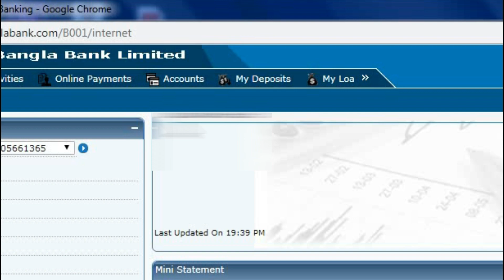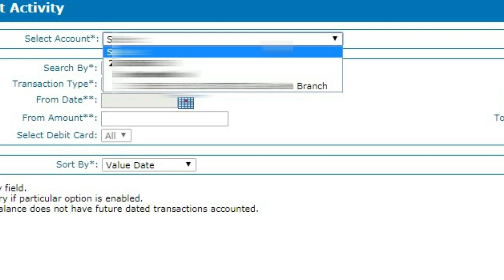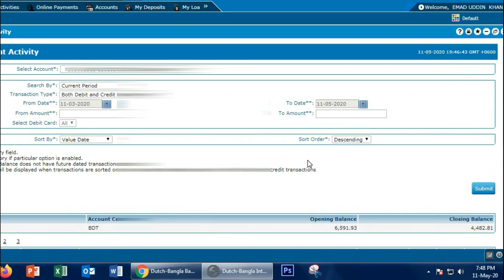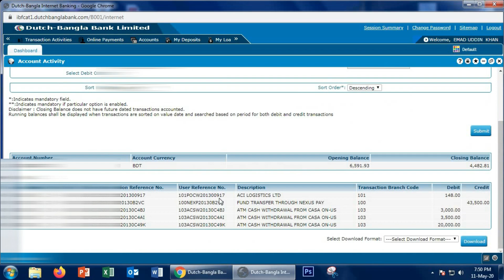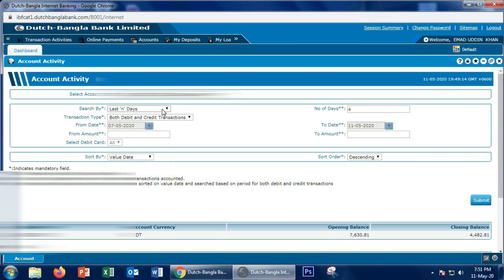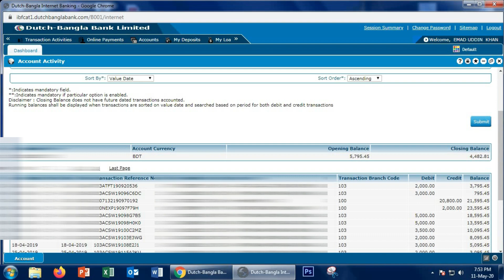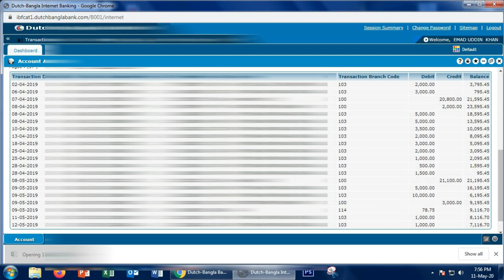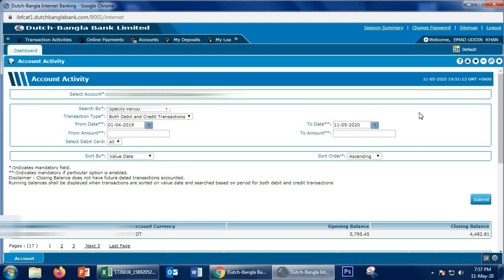how to check DBBL account statement from Internet Banking | ইন্টারনেট ব্যাংকিং থেকে স্ট্যাটমেন্ট চেক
how to check DBBL account statement from Internet Banking | ইন্টারনেট ব্যাংকিং থেকে ব্যাংক একাউন্টের স্ট্যাটমেন্ট চেক করার পদ্ধতি
প্রিয় দর্শক, এই ভিডিওতে আমি আপনাদের দেখিয়েছি কিভাবে ইন্টারনেট ব্যাংকিং এর মাধ্যমে নিজের একাউন্টের ব্যালেন্স চেক করা যায়। কত ভাবে ইন্টারনেট ব্যাংকিং এর মাধ্যমে একাউন্ট চেক করা যায়। এবং ইন্টারন্টে ব্যাংকিং থেকে একাউন্ট স্ট্যাটমেন্ট ডাওনলোড করার পদ্ধতি।
বিস্তারিত জানতে সম্পূর্ণ ভিডিওটি দেখুন।

ইন্টারনেট ব্যাংকিং সংক্রান্ত আরো কিছু গুরুত্বপূর্ণ বিষয়ের উপর ভিডিও দেখা না থাকলে দেখে নিতে পারেন:
How to enroll DBBL Internet Banking |ডাচ বাংলা ব্যাংকের ইন্টারনেট ব্যাংকিং সার্ভিস কিভাবে চালু করবেন

দেশের বাইরে থেকে একাউন্ট ব্যালেন্স চেক করার পদ্ধতি! | How to check DBBL account balance from abroad

ডাচ বাংলা মোবাইল ব্যাংকিং রকেট থেকে পল্লী বিদ্যুৎ বিল পরিশোধ। Pay palli bidyut bill from Rocket

ভিডিওটি কেমন লাগলো কমেন্ট করে জানাবেন। ভালো লাগলে অন্যদের সাথে শেয়ার করবেন। কোন প্রশ্ন থাকলে কমেন্টে জানাবেন।

NewsHut
Banking Services & Offers